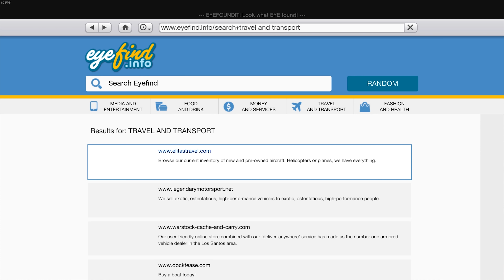ASMR Gaming: GTA V - Hunting For A Stunting!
ASMR Gaming: GTA V.  Enjoy this binaural ASMR Gaming experience!

PRODUCTS USED IN THIS VIDEO:
Panasonic GH5
Zoom H5
3DIO Freespace Pro II